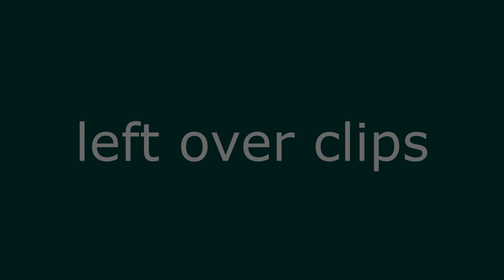Classic left-over clips (PvP/Random Junk)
Just random stuff I had on my harddisk so I have some space for my new upcoming PvP video when the pre-patch hits, and maybe another small project before that.